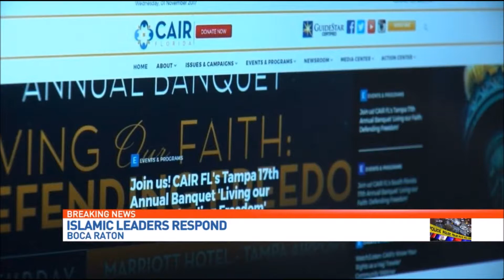CAIR worries how NY attack will dictate treatment of Muslim community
SUNRISE, Fla. (CBS 12) — Following Tuesday's attack in Lower Manhattan, CBS12 News met with CAIR (The Council on American-Islamic Relations) in their Sunrise, Florida office .
We had a candid conversation about reaction, religion and rejecting the suspect as a true Muslim.

"This is an attack against us as well," said Wilfredo Ruiz, head of communications for CAIR.

During our interview, Ruiz pointed out that he wore the uniform of the United States Navy, that he and his family are regular cyclists, so he is disgusted and hurt that a bike path was targeted, and he says the Islamic-Americans he knows are outraged by Tuesdays truck attack in New York.

"This type of crimes bring to our mind Charlottesville and Las Vegas, but when the perpetrator of these crimes is a Muslim there is a deep inquiry as to his customs, as to who he associated with as a Muslim, and that is very worrisome," Ruiz added.

So much so, Ruiz says when news broke there had been an attack, he and friends and loved ones prayed the driver was not a Muslim. They were texting about it and calling each other.
"Because we know that is, that will determine how our community will be treated and its like, 'is this another time? Another stereotype?' " Ruiz said.

Omar Mateen.
The 9/11 hijackers flight training in Florida.
We asked, 'Are Florida Muslims aware of these Florida tied cases, even though unrelated, are concerning?'
"Yes," Ruiz answered, but Ruiz says the Muslims he represents, feel those extremists do not represent their views or true Islam.